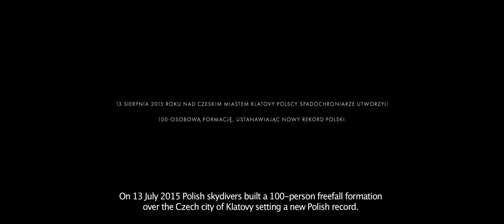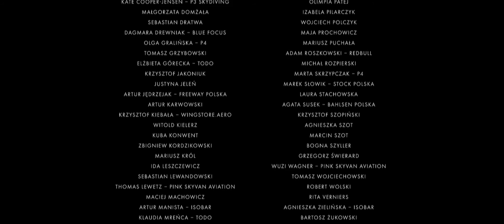Skydive Pink Klatovy | Play Polish Record | 100way | August 2015 | HD | english subtitles